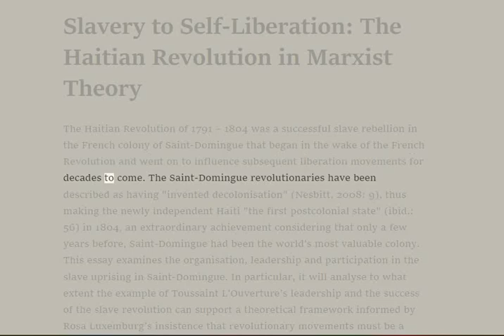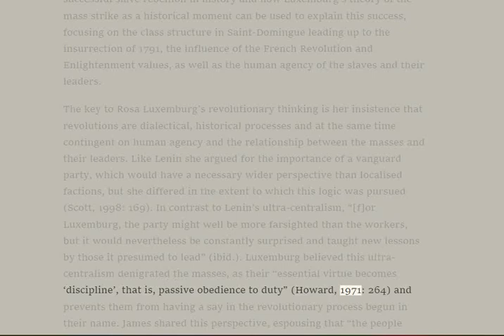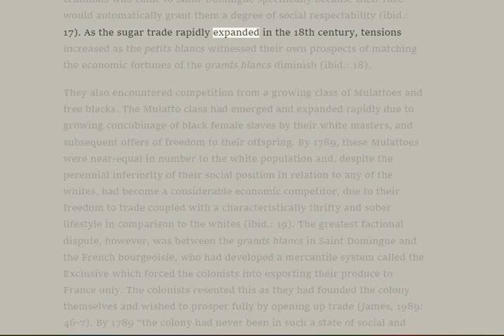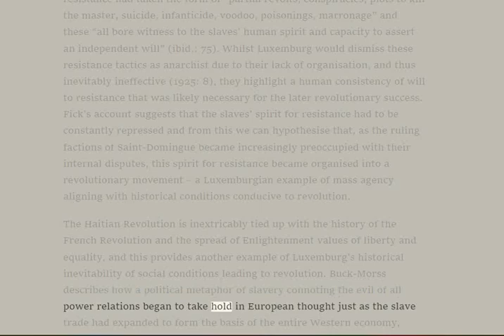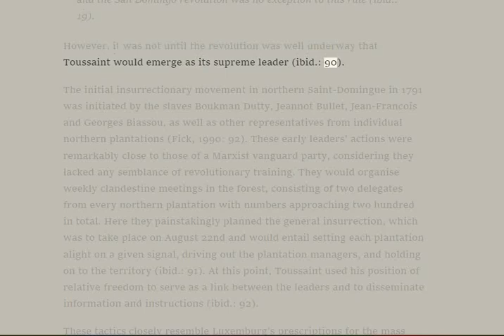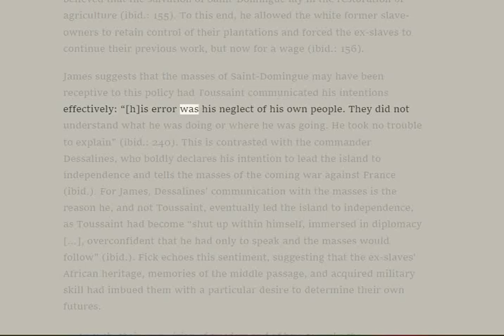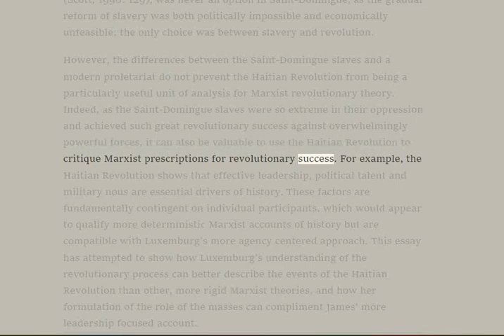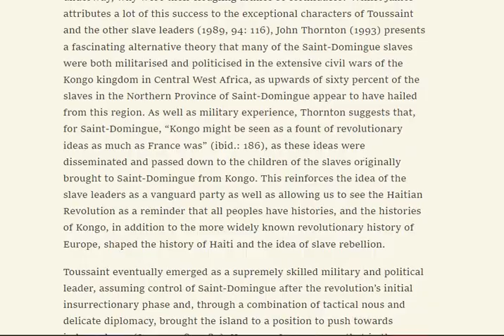🟢 Slavery to Self-Liberation 1791: The Haitian of America Revolution in Marxist Theory.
🟢 The first FREE nation of the colonial WORLD 1791. Haiti of America NOT Africa!!! 😂🤣

🟢Dodge the HIJACK [FASCINATING ALTERNATIVE THEORY]
John Thornton (1993) presents a **"fascinating alternative theory"** that many of the Saint-Domingue slaves were both militarized and politicized in the extensive civil wars of the "Kongo kingdom in Central West Africa," as upwards of sixty percent of the slaves in the Northern Province of Saint-Domingue **"appear"** to have hailed from this region. ALL LIES.

🟢The SPANISH first invaded Haiti in America in1492, then the FRENCH all FOREIGNERS from that LAND over there. We the ORIGINAL peoples of this HEMISPHERE were here. Non-Africans. in FATC the original [BLACK] Americans NOT these (WHITE) or mixed with (WHITE) foreign peoples!!!

🟢The Haitian Revolution is inextricably tied up with the history of the --French Revolution--- and the spread of ***Enlightenment values of liberty and equality, and this provides another example of Luxemburg’s historical inevitability of social conditions leading to revolution.

1. Dutty Boukman (Boukman Dutty) (died ca. 1791) was a **Jamaican-born Haitian slave** who was one of the most visible early leaders of the Haitian Revolution. According to some contemporary accounts, Boukman may have conducted a religious ceremony in which a freedom covenant was affirmed;[1] this ceremony would have been a catalyst to the slave uprising that marked the beginning of the Haïtian Revolution.

2. Dutty Boukman may have been a self-educated slave born on the island of Jamaica. Some sources indicate that he was later sold by his British master to a French plantation owner after he attempted to teach other Jamaican slaves to read, who put him to work as a commandeur (slave driver) and, later, a coach driver. His French name came from his English nickname, "Book Man," which some scholars, despite accounts suggesting that he was a Vodou houngan, have interpreted as meaning that he may have been Muslim, since in many Muslim regions the term "man of the book" is a synonym for an adherent of the Islamic faith. One scholar suggests that it is likely that Boukman "was a Jamaican Muslim who had a Quran, and that he got his nickname from this."[3] Other scholars suggest that Boukman may have practiced a syncretic blend of traditional African religion and a form of Christianity.

🟢 **LIES** Jun 01, 2020 · Dutty Boukman (Also known as “Boukman Dutty“) was an early leader of the Haitian Revolution. Born in **Senegambia*** (present-day Senegal and Gambia),** he was captured---, enslaved, and transported to Jamaica. ***(LIES).